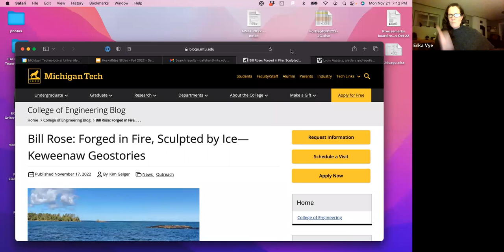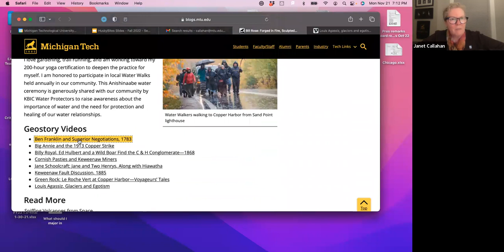Forged in Fire, Sculpted by Ice—Q&A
Husky Bites presents Special Guest Bill Rose
November 21, 2022
Geological and Mining Engineering and Sciences
Co-host Erika Vye